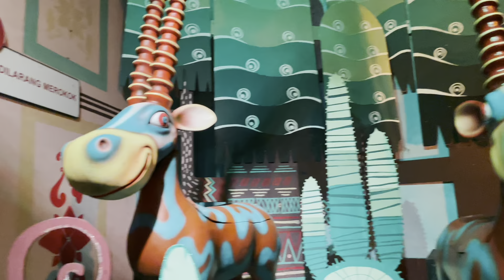Main di Dunia fantasi DUFAN seru banget, adanya nanggis kejer 😁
Divideo kali ini Alika , aluna dan juga darryl sedang bermain di DUFAN banyak sekali permainan seru sampai ada yang nanggis kejer karena takut kira kira siapa ya. mau tau seperti apa videonya .kita nonton bareng bareng yuk teman - teman.

Thanks
With Love
Alika J.A